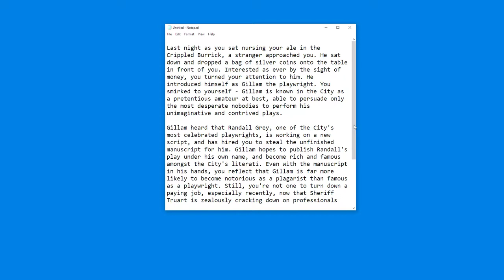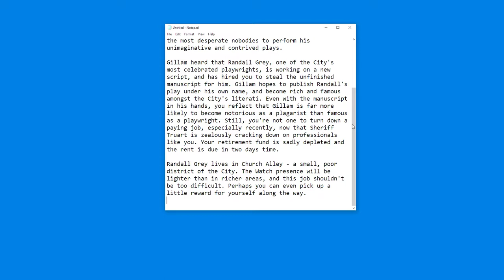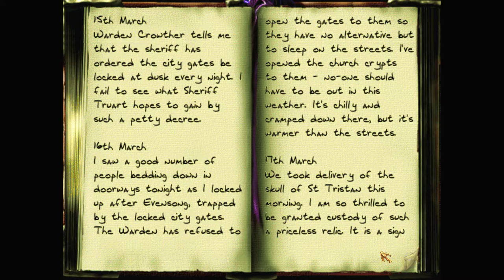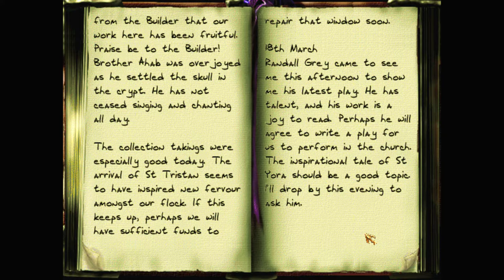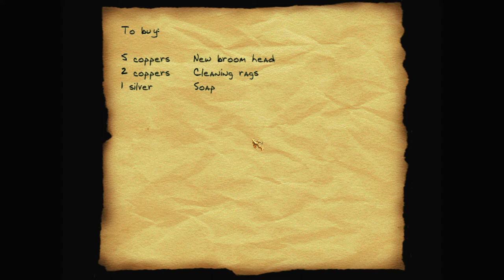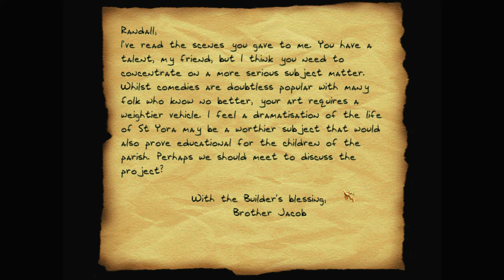Let's play Thief fan missions: Plagiarism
The failed playwright Gillam wants Garrett to steal an unpublished manuscript from his more successful rival Randall Grey. It should be an easy task. And there's a Hammer church to rob on the way there.

Plagiarism is a Thief 2 fan mission campaign by Genie_bottle. Find more details and the download at Thief Missions